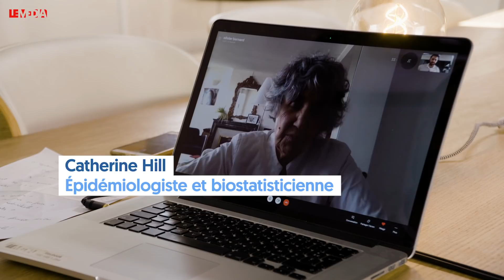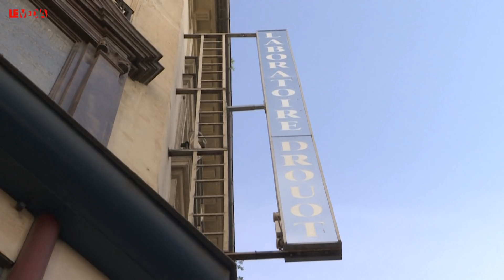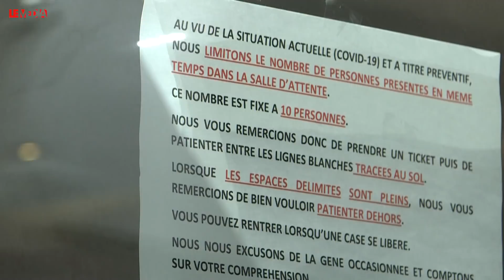COVID-19 : LA GESTION CATASTROPHIQUE DES TESTS PAR LE GOUVERNEMENT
La situation sanitaire en France ne cesse de se dégrader. Des villes comme Paris et Marseille sont passées en zone rouge tandis que Toulouse impose le port du masque obligatoire dans ses rues. Le 20 août, on enregistre plus de 4700 nouveaux cas de Covid-19 dans le pays. Face à l’accélération de la pandémie, le gouvernement craint une rentrée de septembre très difficile. Et le Premier Ministre Jean Castex de prévenir : “Si nous ne réagissons pas collectivement, nous nous exposons à un risque élevé de reprise épidémique qui sera difficile à contrôler.”

Pourtant selon Catherine Hill, épidémiologiste à l’institut Gustave Roussy à Villejuif, l'exécutif adopte une mauvaise stratégie face au virus, en particulier concernant sa politique de tests. “En fait, en France, on n’a jamais contrôlé l’épidémie comme l'ont fait les Chinois par exemple, c’est-à-dire qu’on n’est jamais arrivé à avoir zéro cas, un jour. Il y a toujours eu plusieurs centaines de cas chaque jour. Parce qu’on n’a pas cherché à trouver tous les porteurs du virus, les autorités se sont concentrées sur les foyers qui sont identifiés par le fait d’avoir 3 cas à moins de 7 jours d’intervalle qui ont un lien entre eux. À cette définition échappe toute une grande partie de la circulation du virus, par les porteurs asymptomatiques.”

Les 700 000 tests/semaine, déjà insuffisants pour elle, n’ont jamais été atteints en réalité. Les tests devraient être massifs, rapides et dirigés stratégiquement dans les zones à risque afin de trouver tous les malades à un instant T et contrôler ainsi l’épidémie. “Cela revient à chercher une aiguille dans une botte de foin mais il faut sortir de cette gabegie de tests sans organisation et sans stratégie.” Début août à Paris, il fallait attendre entre 7 et 15 jours pour être testé et avoir ses résultats. Les gens sont contaminés et sont très rapidement contagieux et contaminants et s’ils doivent guérir, ils sont guéris dans les 10 jours.